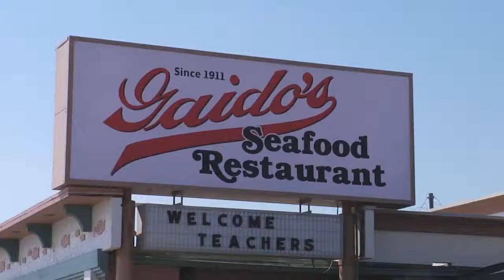Glen Campbell's Famous Song "Galveston" Remade for GalvestonTourism Campaign blog galveston com